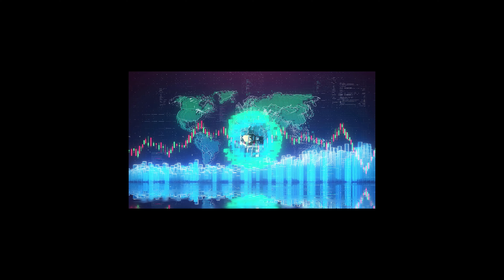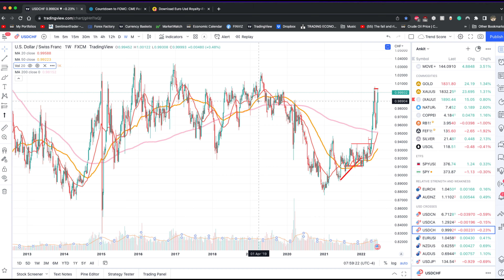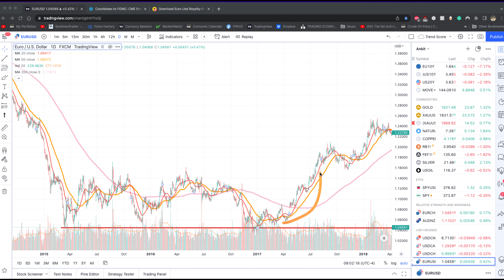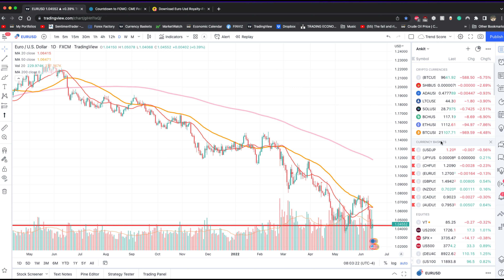EUR USD Analysis and Forecast June 15, 2022 EUR/USD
EUR USD is testing major support levels from 2015, 2017, and now again in 2022.  US dollar has rallied back to record highs ahead of the FOMC Rate Statement and Fed is likely to hike by 75 basis points, the biggest hike since the 90s while ECB is waiting to raise rates.   These policy divergences are causing major moves and breakout in the currencies.  USD JPY is a good example as policy divergence between FOMC and BOJ has driven the currency pair to 2002 highs.  EUR USD remains at risk to break the support level and is likely to cause further downside in the pair.